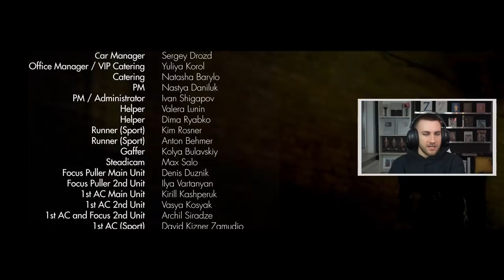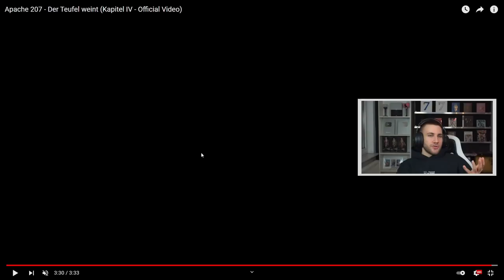Das letzte Kapitel! Apache 207 - Der Teufel weint (Kapitel IV - Official Video) - REACTION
Bundel Kaufen